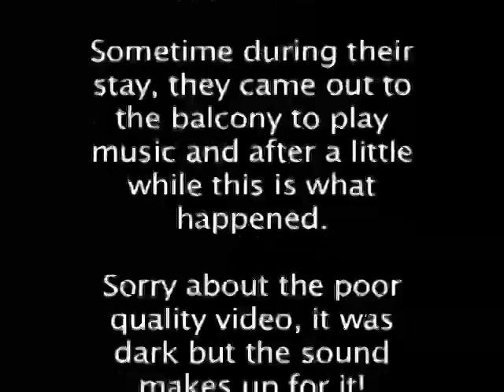Jesse's Oud to Prayer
Friend and musician Jesse gets caught by surprise, but adapts well to the musical situation at hand!
Istanbul
2007